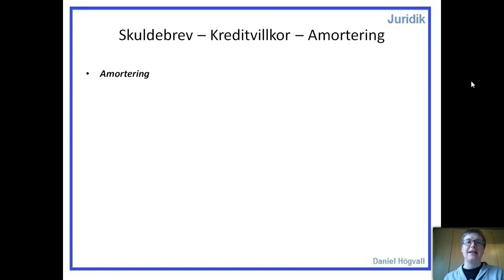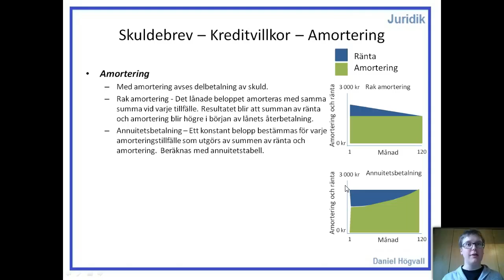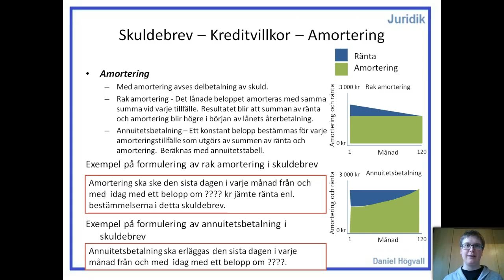Fordringsrätt (Låna pengar) - Del 1.8 - Skuldebrev - Amortering